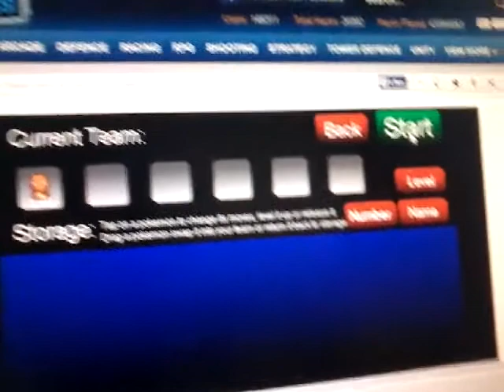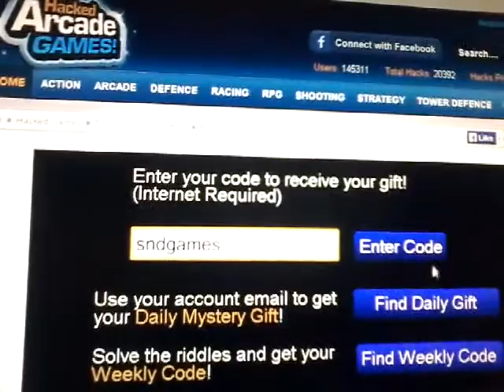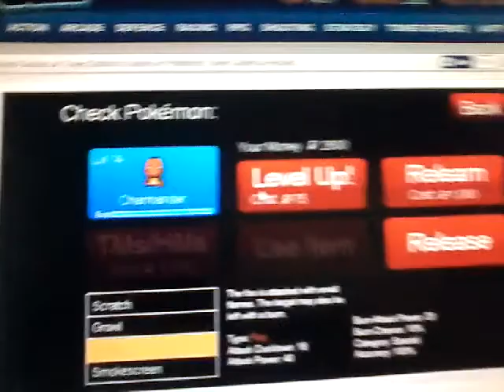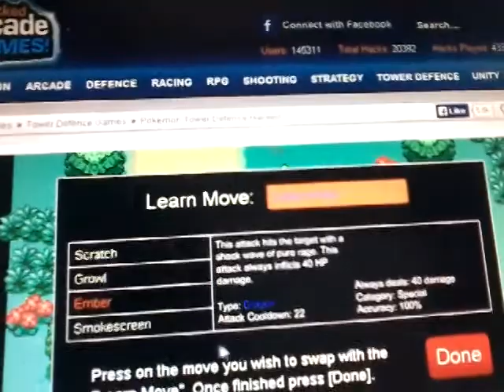Pokemon tower defense hacked charmender,pidgey